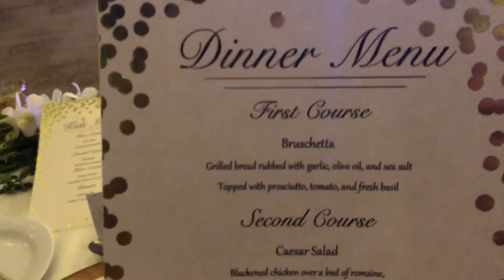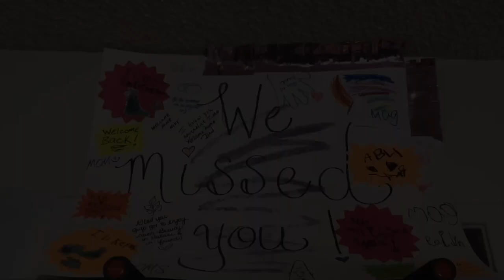Our Trip to Costa Rica!!! | Part 3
Hello sweet lilly dillys! Here is part three of our Costa Rica. Enjoy!